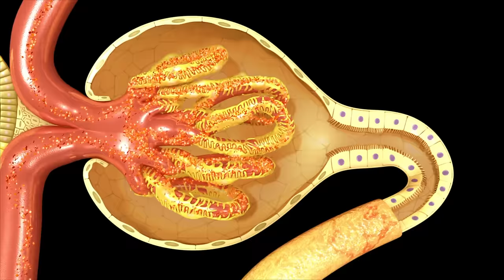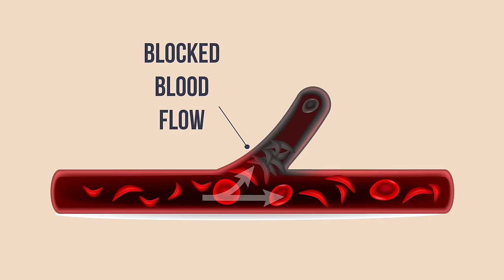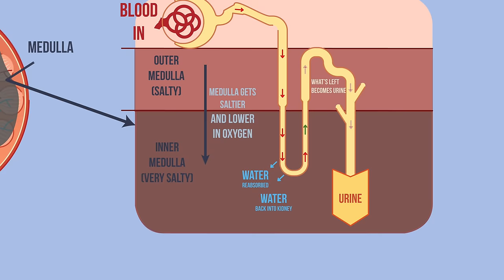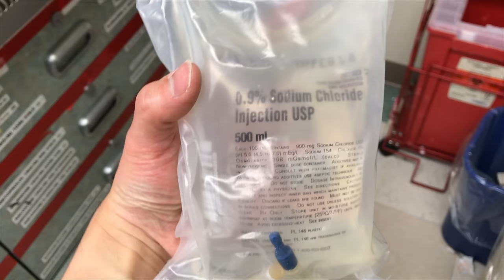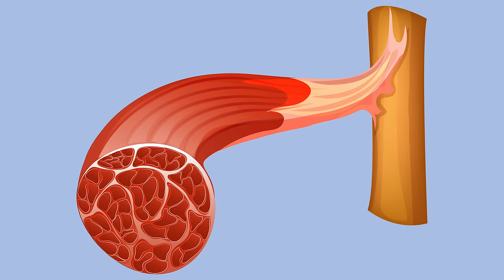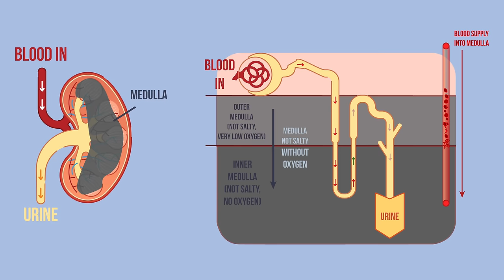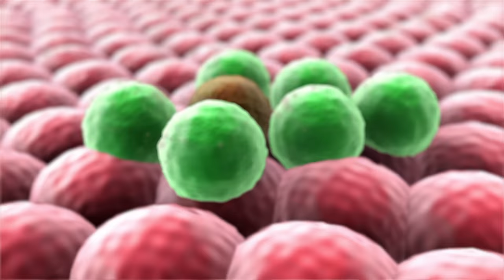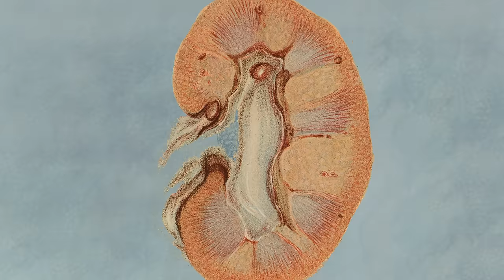An Athlete Squatted 500 Reps In 20 Minutes. This Is What Happened To His Kidneys.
This patient presented to an emergency room in Illinois, 2010
Dr. Pavlos Msaouel, MD, PhD is a leading physician-scientist researching this space. See his publications in references below.

Spanish Translation and dub by Cenzontle Voices Inc CDMX
Dr Bernard Spanish voice Jerry Meza
Dr Msaouel Spanish voice Manuel Pérez
Spanish Medical Advisor Dr. Araceli Morga Vera

Individuals with sickle cell disease are homozygotes of the sickle gene. This is a genetic mutation that developed on the beta chain of red blood cell hemoglobin, that is protective of malaria, endemic in equatorial Africa, where the mutation is currently known to have originated from. It follows Mendelian inheritance. Sickling will cause pain, anemia, chronic tiredness, and kidney damage, among others.

Sickle cell trait refers to heterozygosity. In trait, the RBC's don't typically sickle in the body, but they will in places that are particularly hypertonic and hypoxic. The foremost example of that type of environment, is the kidney medulla. Hypertonicity and hypoxia are favored in this tissue because of its function in water reabsorption in the Loop of Henle. The descending loop into the inner medulla is permeable to water only. As more water flows out into the medulla, it becomes dilute. In the ascending limb of the Loop of Henle, ions can be pumped out of the filtrate and in to the medulla, maintaining hypertonicity of the tissue, allowing more water to be reabsorbed.

In the vasa recta, the RBC's will sickle into the medulla, causing vaso-occlusion. Meaning the mechanisms of maintaining medulla hypertonicity will be compromised, turning hypoxia to become anoxia (pO2 = 0). This damage will force all filtrate to become urine, so water loss will ensue.

In extreme exercise, this will cause hemoconcentration, hypoxemia, worsening lactic acidosis, and increased sickling.

Images are used with license
- "Ultrasonography of the Kidney" Diagnostics 6 (1): 2.
- RMC CT Case Rep Oncol Med. 2014;2014:615895.
- CT courtesy A.Prof Frank Gaillard, Radiopaedia.org, rID: 10650

References:
[0] Msaouel, P, et. al. A Model Linking Sickle Cell Hemoglobinopathies and SMARCB1 Loss in Renal Medullary Carcinoma. Clin Cancer Res. 2018 May 1;24(9):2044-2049. PMID 29440190
[1] Msaouel, P, et. al. Updated Recommendations on the Diagnosis, Management, and Clinical Trial Eligibility Criteria for Patients With Renal Medullary Carcinoma. Clin Genitourin Cancer. 2019 Feb;17(1):1-6.
[2] Clinical manifestations and diagnosis of rhabdomyolysis. UpToDate.
[3] Clinical features and diagnosis of heme pigment-induced acute kidney injury. UpToDate.
[4] Errors in ultrasonographic measurements of the kidney. Nephrol Dial Transplant 2000;15:549–50.
[5] The variant renal and suprarenal blood supply with data on the interior phrenic, ureteral and gonadal arteries: a statistical analysis based on 185 dissections and a review of the literature. J Int Coll Surg 1958;29:41–76.
[6] Bird, Stewart, Lightfoot. Transport Phenomena. 2007.
[7] G Hagen, Ann Phys Chem, 46, 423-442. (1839).
[8] E Hagenbach, Pogg. Annalen der Physik u. Chemie, 108, 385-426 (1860).
[9] Lancet. 2010;376(9757):2018. PMID: 21131035
[10] Mortality and morbidity in Jamaican adults with sickle-cell trait and with normal haemoglobin followed up for twelve years. Lancet. 1976;2(7989):784. PMID: 61453
[11] Age and prevalence of sickle-cell trait in a large ambulatory population. Genet Epidemiol. 1987;4(4):307. PMID: 3666437
[12] Vander’s Renal Physiology, 9e
[13] Hypoxia of the renal medulla--its implications for disease. N Engl J Med 1995;332:647–55.
[14] Renal medullary circulation: hormonal control. Kidney Int. 1990 Jan;37(1):1-13. PMID 2137185
[15] Compartment syndrome and fatal rhabdomyolysis in sickle cell trait.
 WMJ. 2005 Aug;104(6):67-71. PMID 16218320
[16] Acute compartment syndrome of the extremities. UpToDate.
[17] Myoglobinuria, rhabdomyolysis and marathon running. Q J Med. 1978;47(188):463. PMID 751088
[18] DNA damage and osmotic regulation in the kidney. Am J Physiol Renal Physiol. 2005 Jul;289(1):F2-7. PMID 15951478
[19] Chromosomal translocations and palindromic AT-rich repeats. Curr Opin Genet Dev. 2012 Jun; 22(3): 221–228.